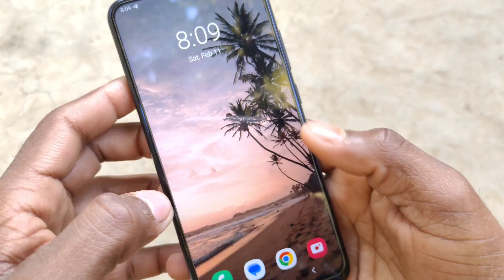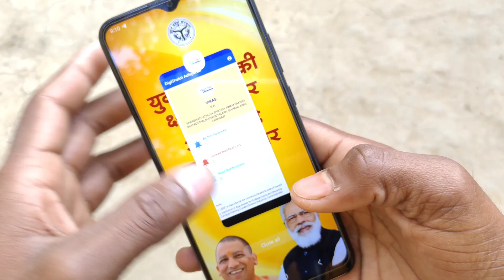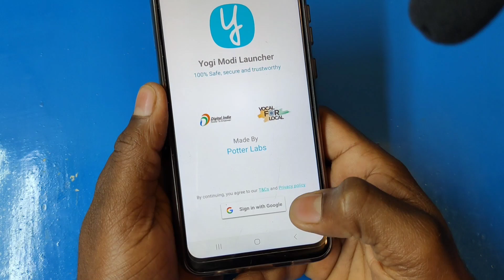How to delete modi and Yogi wallpaper in 2023 ? how to remove Modi and Yogi wallpaper in hindi ?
modi and Yogi ka wallpaper change kaise kare
modi ka wallpaper kaise change kare